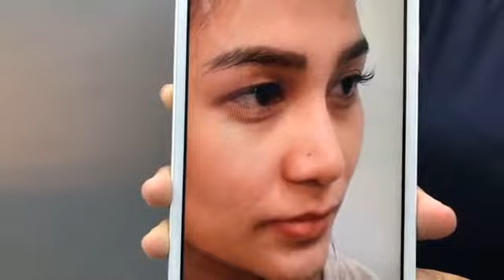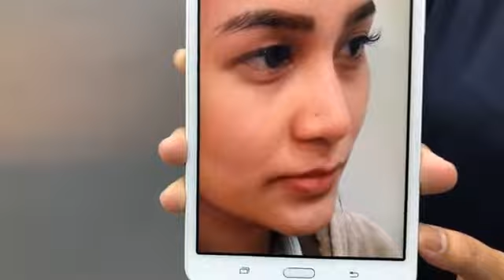ใหม่ ดาวิกา ตัวท็อปสโลป SL กับพี่หมอดรีม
ติดตามความรู้เกี่ยวกับศัลยกรรมของนรินทราคลินิคได้ที่

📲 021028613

แผนที่คลินิก